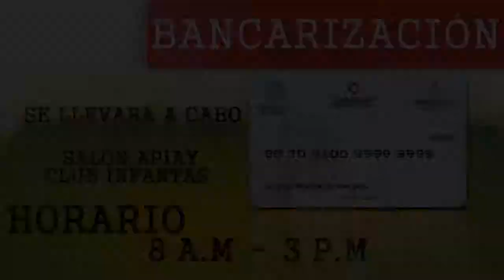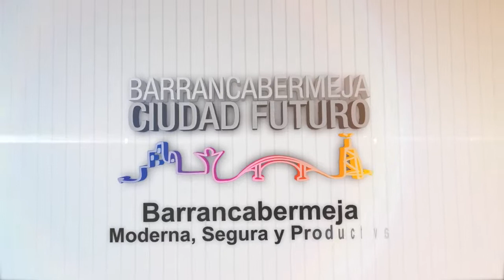INFORMATIVO ALCALDÍA MUNICIPAL 19 MARZO 2014